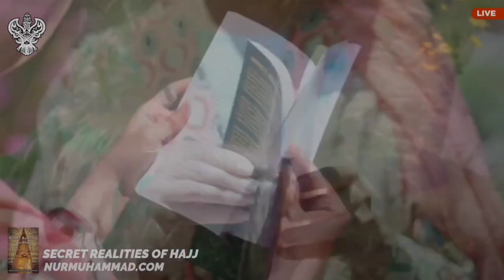SECRET Realities of Hajj!